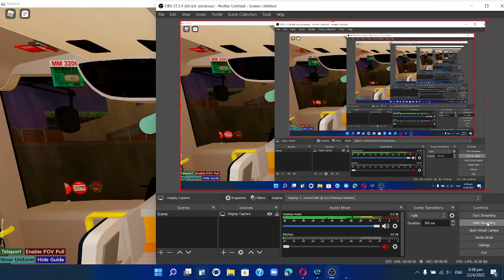Roblox KMB 42M Tsuen Wan (Discovery Park) to Tsing Yi (Cheung Wang)